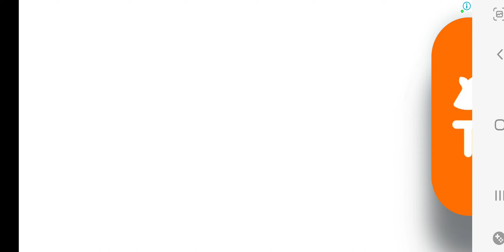juegos Geometry Dash